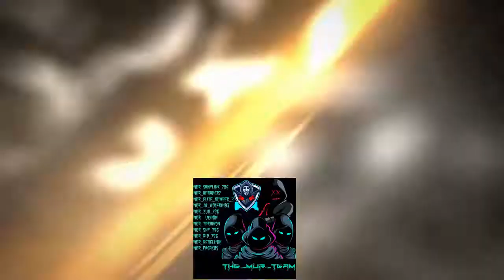Ghost Recon® Wildlands* Assault and Sniper Compilation.